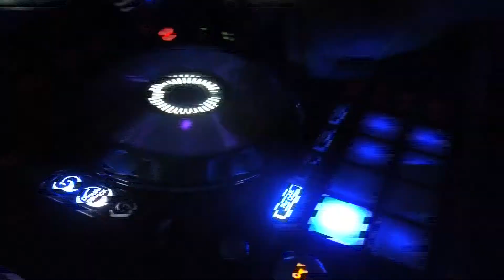Dance & Color The Night